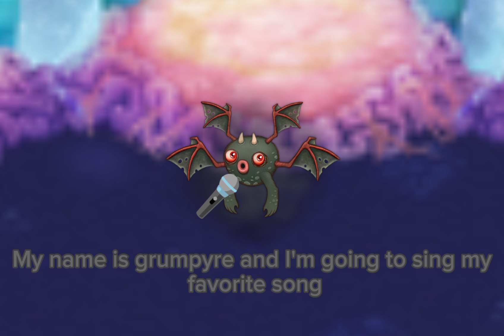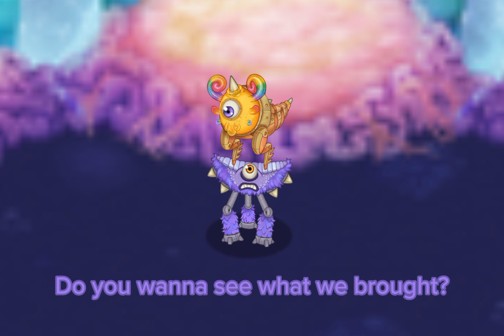Ethereal talent show again!